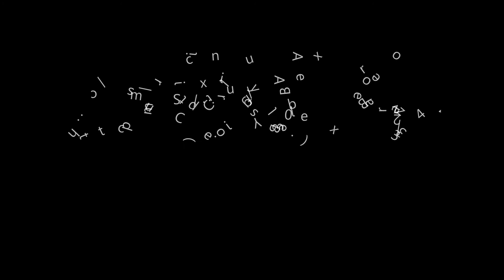New Years Eve Fireworks Gold Coast 2012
photos by The Goddess @athena_mackres